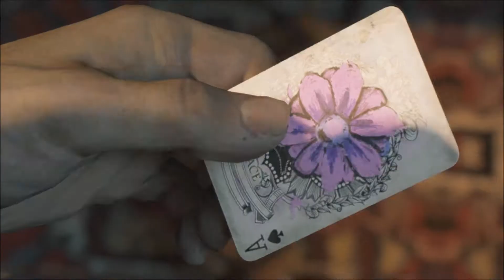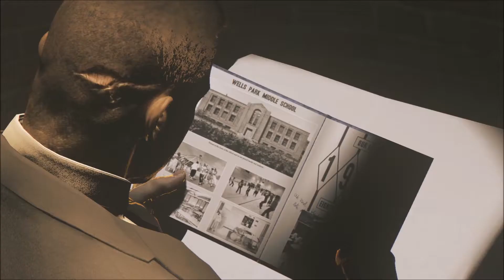Mafia III: Sign of the Times [02/08]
Mafia3 (PlayStation 4)

Anna is mixed up with a cult of killers and she needs help. Lincoln has to find out more about the people who are after her and what they want.